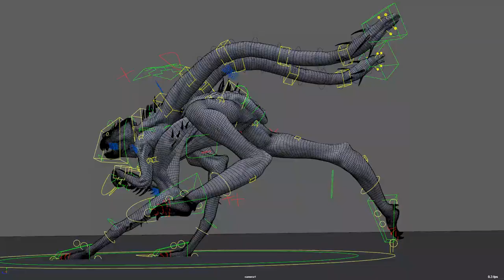Whitespike Run Cycle Breakdown || The Tomorrow War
Breakdown of the White Spike Queen Run Cycle I did recently for a bigger project
I didn't spend much time on polishing and had to break the rig a lot to achieve this motion.
I was responsible for Rigging and Animating this creature.
The model and textures were done by Syed Hassam Hussain Jafri.

Animated in Autodesk Maya.